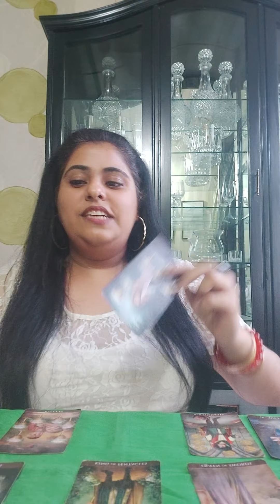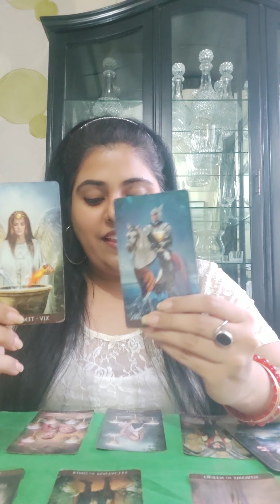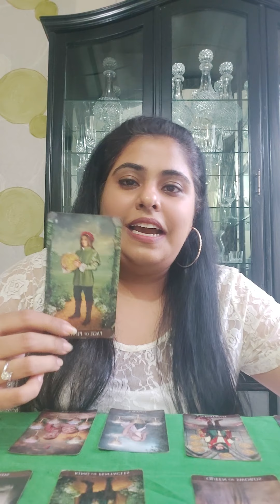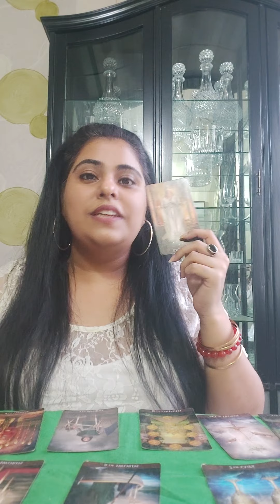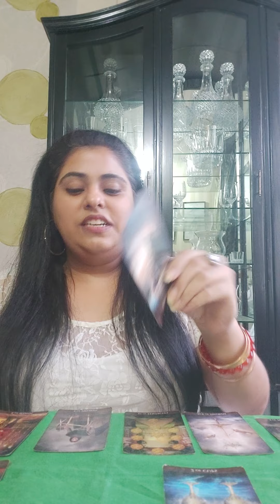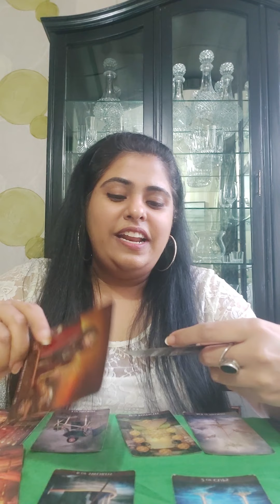Pick A Pile Kya Hume Move On Karna Chaiye??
Silver  0:35
Blue 3:06